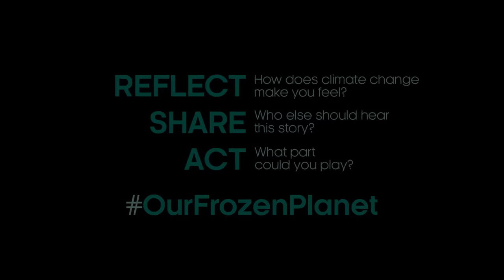What Global Warming Means for Caribou | Our Frozen Planet | BBC Earth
Caribou migration routes are under threat.

Each year, caribou make migrations in their thousands across the Arctic. But as the climate warms, their ancient pathways are changing - and so is the ground itself.

OurFrozenPlanet tells stories that land the urgency of climate change whilst inspiring hope that change is possible for us and the health of our planet.

In Association with Moondance Foundation.